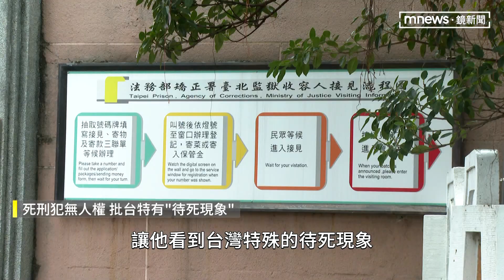【獨家】替9殺人犯辯護 堅持真相「魔鬼代言人」黃致豪｜鏡新聞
接下來這則，是鏡新聞的獨家專訪。律師黃致豪，她曾幫許多殺人犯辯護，包括在台北捷運上，隨機殺了四個人的鄭捷。為什麼黃致豪律師，要幫這種人辯護呢？難道他認為鄭捷是無辜的嗎？

黃致豪，有人說他是「魔鬼代言人」。他坦言自己曾在路上被罵、甚至吐口水。既然如此，他為什麼還要吃力不討好的，專門為殺人犯辯護呢？他說"這份堅持"來自於：他認為，司法制度是為了找出真相，而不是只有一昧的殺、一昧的懲罰。